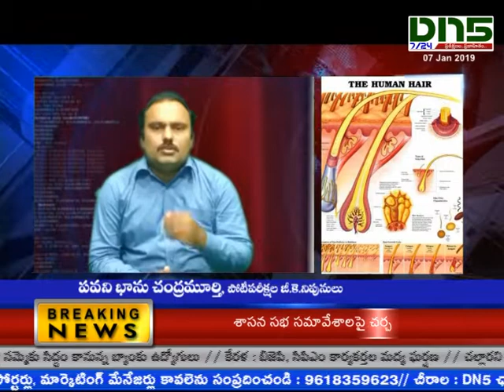పోటీ ప‌రీక్ష‌ల‌కు జి.కె వ‌ర్త‌మాన అంశాలు Part, 1 | Dn5